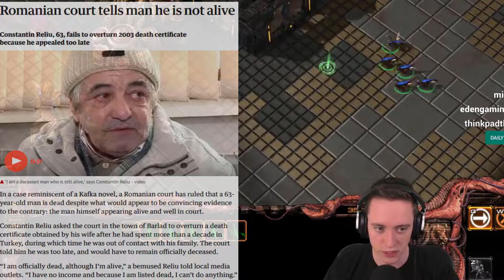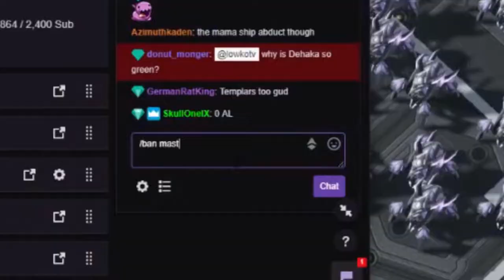LowkoTV : DELETED SCENES(TWITCH HIGHLIGHTS)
This are the "deleted scenes",the never seen scenes of Lowko on his Twitch Highlights in which did not make it in my highlights video which I send to Lowko . Warning harsh language from our Emperor Kappa. Enjoy the video !